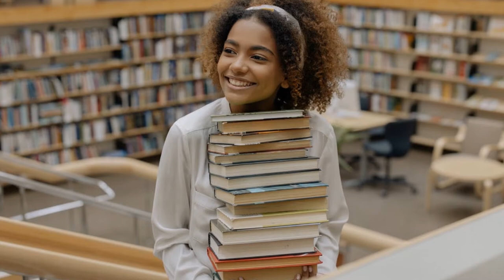Book Talk: I'd Rather Be Reading: The Delights and Dilemmas of the Reading Life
In FBCL’s Book Talk series, library staff give a synopsis of a featured book and share their thoughts on it. Hear about books that might not have been on your radar – you may discover a new favorite! In this episode, hear about "I'd Rather Be Reading: The Delights and Dilemmas of the Reading Life," written by Anne Bogel.

For so many people, reading isn't just a hobby or a way to pass the time -- it's a lifestyle. Books shape us, define us, enchant us, and even sometimes infuriate us. "I'd Rather Be Reading" is the perfect literary companion for everyone who feels that way. In this collection of charming and relatable reflections on the reading life, blogger and author Anne Bogel leads readers to remember the book that first hooked them, the place where they first fell in love with reading, and all of the moments afterward that helped make them the reader they are today. Known as a reading tastemaker through her popular podcast "What Should I Read Next?," Bogel invites book lovers into a community of like-minded people to discover new ways to approach literature, learn fascinating new things about books and publishing, and reflect on the role that reading plays in their lives.